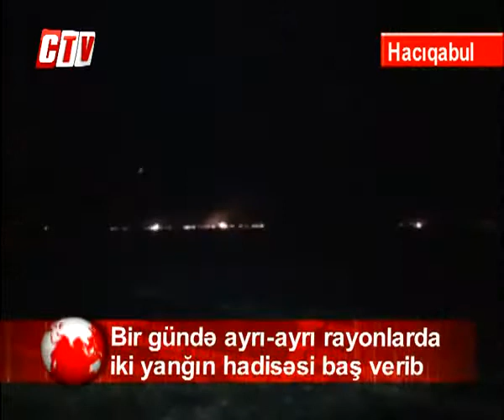Bir gündə ayrı ayrı rayonlarda iki yanğın hadisəsi baş verdi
CTV "Xəbər Xətti"